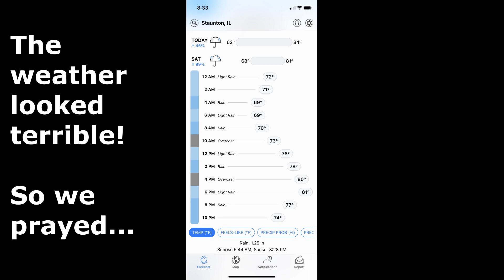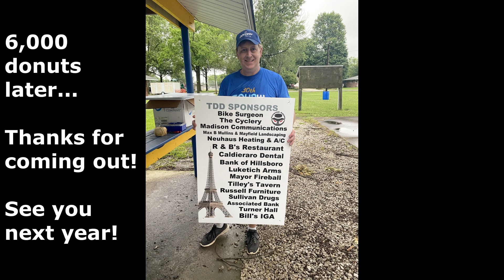Original Tour De Donut 2021 -- Rain in the forecast! Thank You for coming!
The weather was looking really grim before the race. I had hundreds of people asking if the ride was still on! It didn't look good but we prayed...